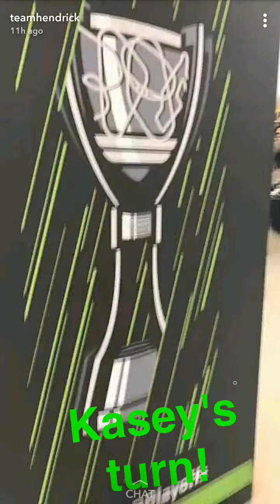Kasey Kahne Playoff media day September 13, 2017